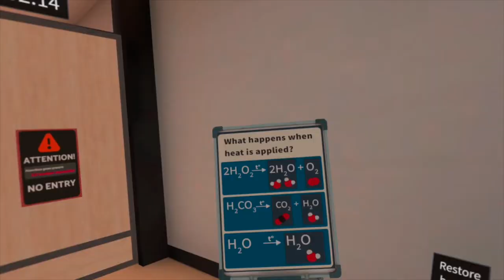Futuclass Oxygen escape room trailer